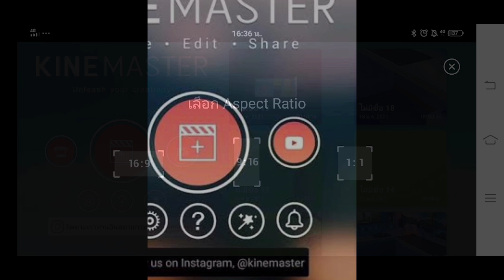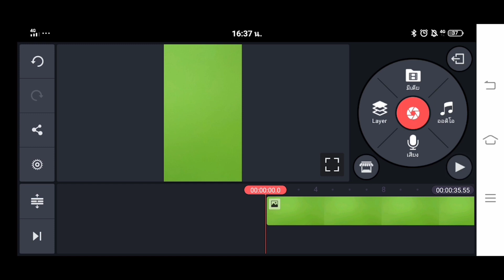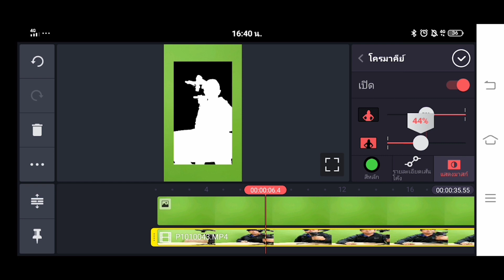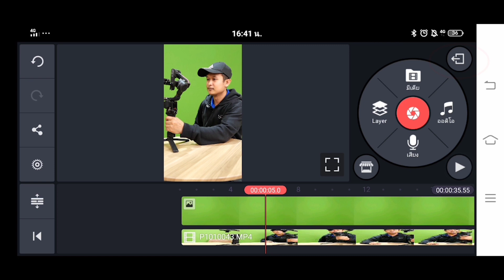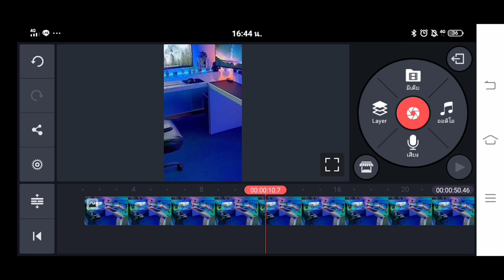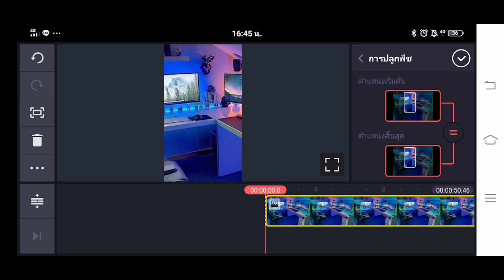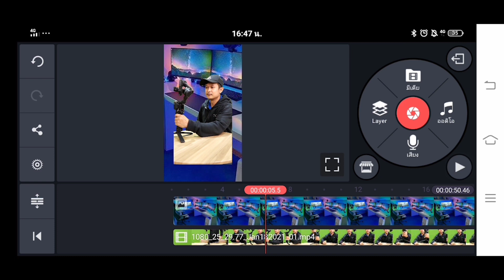สอนตัดฉากเขียวในแอพKinemaster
ตัดฉากเขียวบนมือถือในแอพ Kinemaster